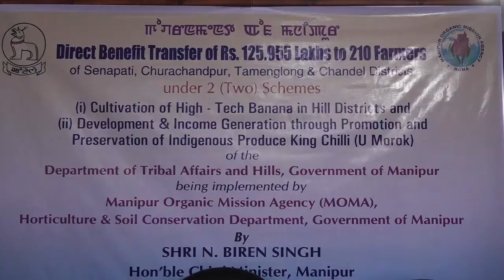CM TRANSFERS Rs. 125.955 LAKHS TO 210 FARMERS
Chief Minister Shri N. Biren Singh has said that acknowledging the selfless sacrifice and role of ASHAs, Anganwadi Workers and Helpers during the crucial period of the COVID-19 pandemic, ASHAs, Anganwadi workers and Helpers would be covered by CHMT (Chief Ministergi Hakshel-gi Tengbang) for cashless treatment upto Rs. 2 lakhs in hospitals. This was stated by him at the launching function of ‘IT enabled Mega Convergence of Health-Nutrition-Education’ held at City Convention Center, Imphal today.